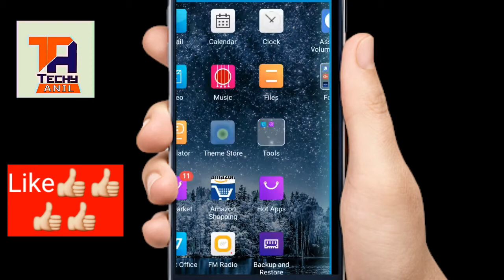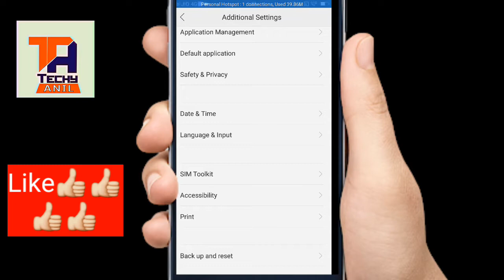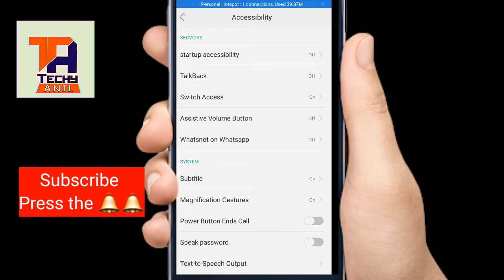How to disable Double Tap Zoom | Touch Zoom | Triple Click zoom Hindi | home screen Zooming Problem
How To Fix double Click automatically home screen Zooming Problem | Disable/Turn o Double Tap Zoom on Any Android

अगर वीडियो पसंद है तो लाइक एंड शेयर कीजिए►हमारे चैनल को सब्सक्राइब करना बिलकुल न भूलें. LIKE | COMMENT | SHARE | SUBSCRIBE नमस्कार दोस्तों, आपका बहुत बहुत स्वागत है हमारे चैनल "Techyanil" में, मैंने यह चैनल मेरे उन सभी दोस्तों के लिए बनाया है जो टेक्नोलॉजी के बारे में अपनी भाषा में जानना चाहते है, Hello friends, Welcome to "Techy anil", I created this channel is to make easy to understand, Tech Videos in Hindi, and I want each and every individual whoever is interested in technology to be able to understand it in the easiest possible way. And also i make Videos on, internet, technology-related education , Gadgets Reviews,App Reviews,Mobiles Reviews and Unboxing and many more thing.